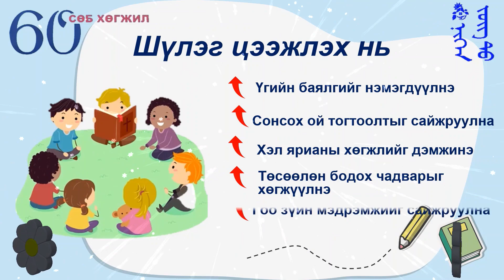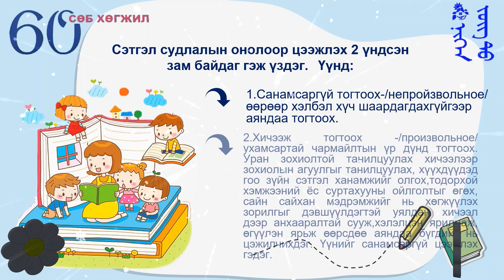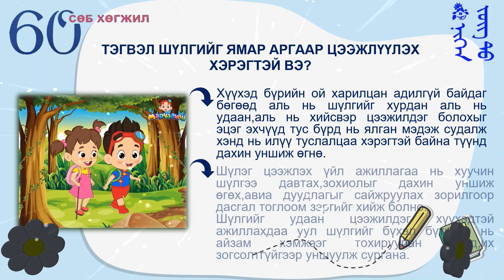Дархан-СӨБ Шүлэг цээжлэх арга зүй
Багш Цэнгэлмаа